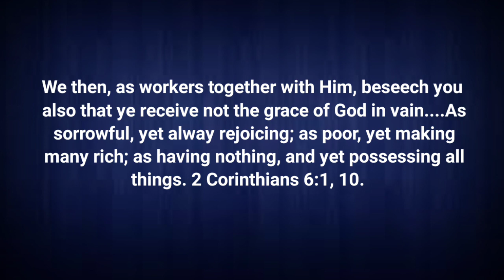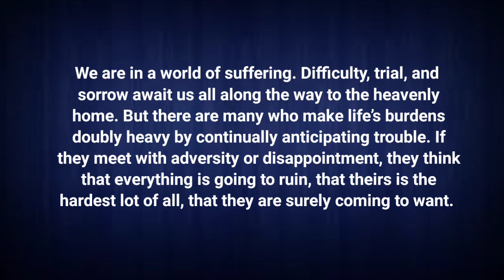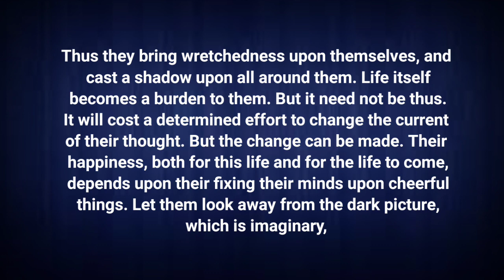PARA PENGERJANYA MEMILIKI SEGALA SESUATU DENGAN NILAI YANG KEKAL l RENUNGAN HARIAN l 10/04/2023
*PARA PENGERJANYA MEMILIKI SEGALA SESUATU DENGAN NILAI  KEKAL*

_"Sebagai teman-teman sekerja, kami menasihatkan kamu, supaya kamu jangan membuat menjadi sia-sia kasih karunia Allah, yang telah kamu terima. Sebagai orang berdukacita, namun senantiasa bersukacita; sebagai orang miskin, namun memperkaya banyak orang; sebagai orang tak bermilik, sekalipun kami memiliki segala sesuatu" (2 Korintus 6: 1, 10)._

Kita berada di satu dunia yang penuh penderitaan. Kesulitan, cobaan dan kesusahan sedang menanti kita semua di sepanjang perjalanan menuju rumah semawi. Tetapi banyak orang yang melipatgandakan bebannya dengan terus-menerus memperkirakan kesusahan. Kalau mereka menghadapi kesulitan atau kekecewaan, mereka menganggap bahwa segalanya akan hancur, bahwa penderitaan mereka adalah yang paling berat dari semuanya, dan bahwa mereka pasti akan berkekurangan. Dengan demikian mereka menyusahkan diri sendiri dan menyelubungi diri dalam bayangan. Hidup itu sendiri menjadi suatu beban bagi mereka. Tetapi tidak perlu terjadi hal yang demikian. Diperlukan upaya yang teguh untuk mengubah arus pemikiran mereka. Tetapi perubahan dapat diadakan. Kebahagiaan mereka, baik itu terhadap kehidupan masa sekarang maupun yang akan datang, bergantung pada kemantapan pemikiran mereka atas perkara-perkara yang menggembirakan. Biarlah mereka memalingkan pandangan dari gambaran surat, yang semata-mata bersifat khayalan, kepada keuntungan-keuntungan yang telah ditaburkan Allah di sepanjang perjalanan hidup kita, dan di balik itu adalah hal yang tidak kelihatan dan kekal. _-Hidup yang Terbaik, hlm. 232._

Semua orang yang mengejar perjalanan Kristen, harus memiliki, dan akan memiliki, pengalaman yang hidup, yang baru dan menarik. Pengalaman hidup terdiri dari pencobaan, konflik, dan godaan setiap hari, upaya dan kemenangan yang kuat, serta kedamaian dan sukacita besar yang diperoleh melalui Yesus- _Testimonies for the Church, jld. 2, hlm. 579._